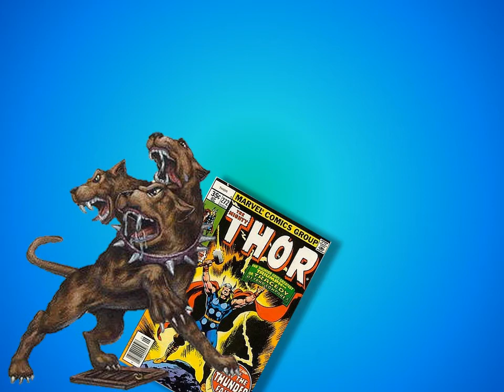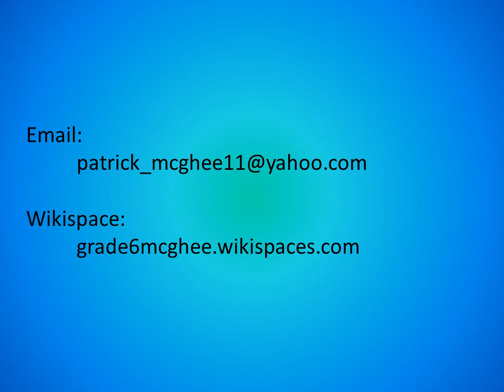Myths in Our Culture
A brief study of how ancient myths have impacted our lives today.